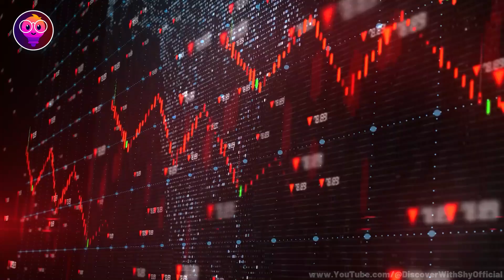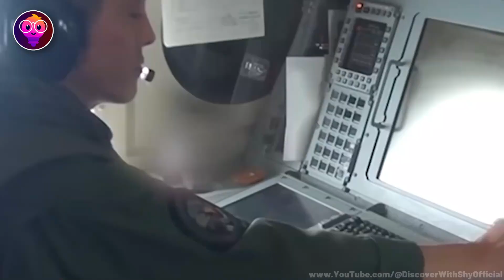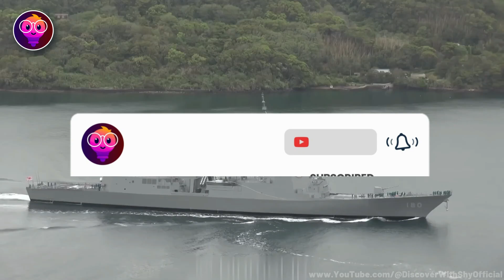Futuristic Technology That Exist Only in Japan | Why No One Mess with Japan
Japan is really good at technology and has a strong military, with a highly advanced defense system, cutting-edge technology, and an impressive military. From the most stunning aircraft you'll ever see to military tanks designed to bring a country to its knees, here are the reasons you shouldn't mess with Japan.

 My  Channels:
Main Channel: Discover With Shy

Likes
Comments

Chapters:
00:00 | INTRO
00:30 | F-15 J
01:46 | AKIZUKI-CLASS DESTROYER
02:56 | Type 10 MBT
04:28 | kawasaki P-1
05:38 | THE MITSUBISHI F-2
06:56 | TYPE-19 155-MM 8X8 SELF-PROPELLED HOWITZER
08:04 | MAYA-CLASS AEGIS DESTROYER JS-HAGURO
09:18 | ENDING

Thanks xD.